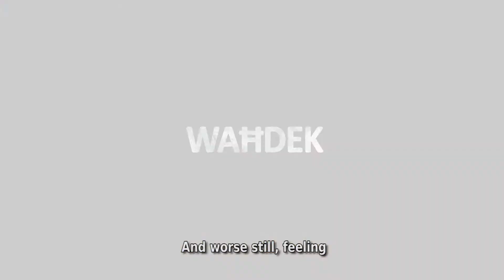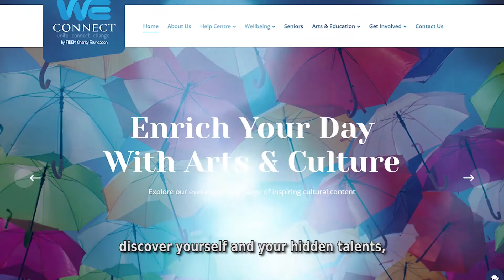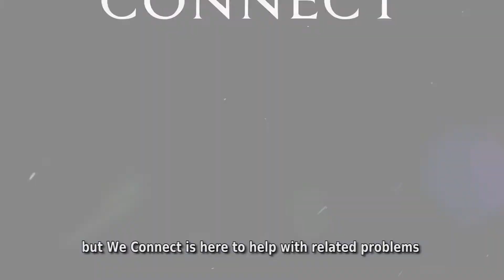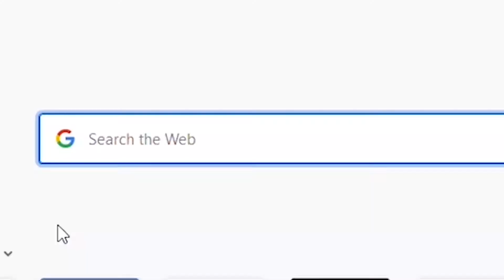An Introduction to We Connect by Salvu Mallia